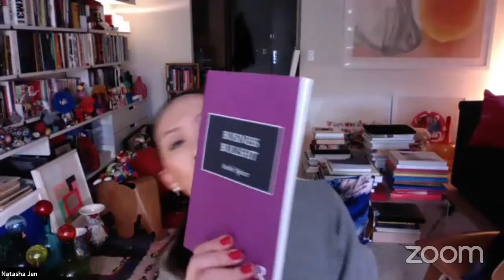Talk with Natasha Jen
We are here with the new crazy announcement. We want to invite you to our next Lectorium: talk with legendary Natasha Jen from Pentagram.

During the live talk, we'll talk about the inspiration, Natasha's new case for Waze nowadays design, and more topics that will give you the new portion of fresh air.

We will be glad to read and discuss your questions which you'll be welcome to ask in live chat.

Also, you may be interested in some online courses from Projector School, which are related to the topic of this discussion: